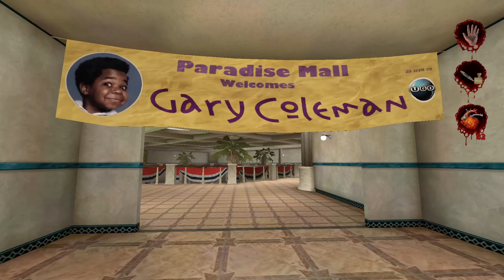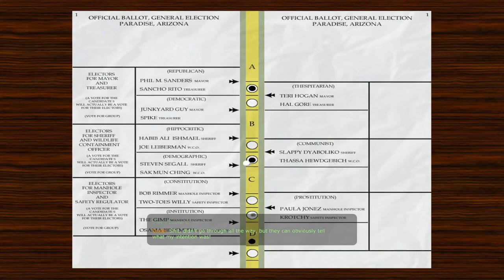Postal 2 [2] Tuesday Blues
How to design a Postal 2 mission: make a convoluted room that takes forever to navigate, and put a line at the end of it. Once the player has gotten to the front, spawn a bunch of enemies that  attack. Rinse and repeat.

Oh, and also put everything on opposite ends of the map to drag it out.